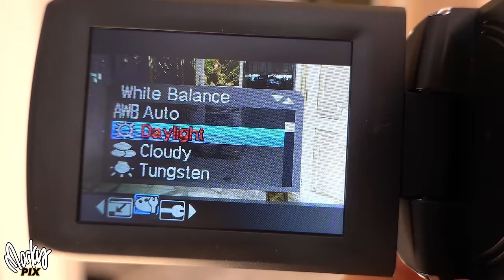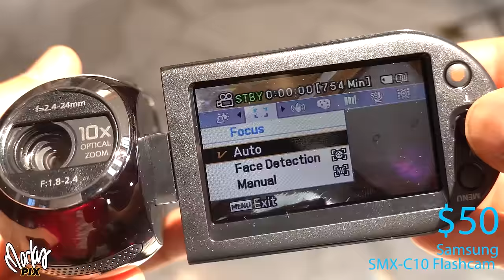Worlds Cheapest and Amazing Camcorders - EPIC VIDEO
3 months in the making, this sweeping video covers the magical world of camcorders and why they are still a serious consideration for video and vlogging and all the benefits they have over DSLR cameras for videography fans. The deeper you get into this video, the more the benefits start coming from all sides. Amazing features that DSLR cameras do not even have... and even if they did, camcorders have the same features for less than one quarter the cost- never overheating, endless recording time, OIS and gimbal stabilizations, stereo and surround sound, zoom mics, slow motion by simply touching the screen, focus tracking, auto, horizon leveling, four different kinds of intelligent contrast HDR, audio EQ adjustments, in-camera editing, 25MP stills, no focus searching, even if object passes in front of subject, amazing low light color video even in almost pure darkness,  ease of use, the list is endless.

Here are the cameras featured in the video in the order they are presented
(GIVEAWAY WINNERS HAVE BEEN CHOSEN and are listed below this part)

ALL CAMERAS HAVE BEEN GIVEN AWAY! Please do not email asking for one.

2:31 $16 Ecosin 2020 720p
3:07 $26 Vivitar DVR508
3:40 $29.97 Vivitar DVR 880
4:16 $30 Red HD JPOQW 1080p
5:11 $35 Vivitar DVR 810 terrible
5:20 $44 VMotal 1080p
6:53 $50 ebay Samsung SMX-C10 Flashcam
7:30 $54 Kimire
7:49 $59 Vivitar 410/610
8:14 $59 FHD 1080p
8:39 $90 Sunlea 2.7K
9:22 $90 201LM yuk
9:40 $100 IR 2.7K yuk
9:55 $150-200 ebay Sony TG5V
11:03 $200 Sony CX405
13:57 $246 4K KOT534 yuk
14:28 $260 Vixia R800
16:37 $300 ebay Panasonic X900
15:35 $350 Zoom Q8 2.8k handyvideo HD
18:34 $380 Ordro yuk
19:01 $500 Sony HDRCX 675
20:46 $500 Panasonic V800
19:01 $500 Sony CX675
23:19 $600 Sony AX33
24:36 $600 Panasonic VX1

Vivitar 508 and 880 two camera set - Aroun Kesavaraj - congratulations!
FHD - Richard Poinvil - congratulations!
2.7K- Henry Doyle - congratulations!
Sony TG-5V- Amy Wolters - congratulations!
Zoom Q8 4 track audio camcorder- Samuel Wilson - congratulations!
Samsung Flashcam SMX-C10RN- Norma Ruiz - congratulations!
Canon Vixia R800- Millennia Bidwell - congratulations!